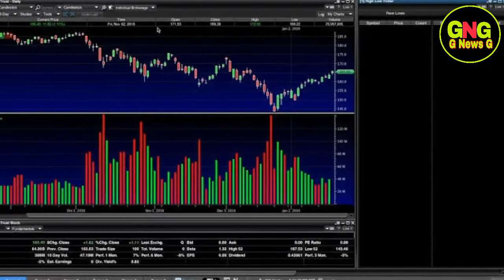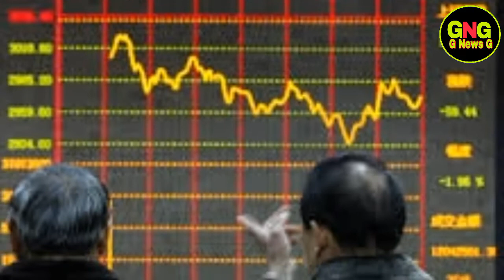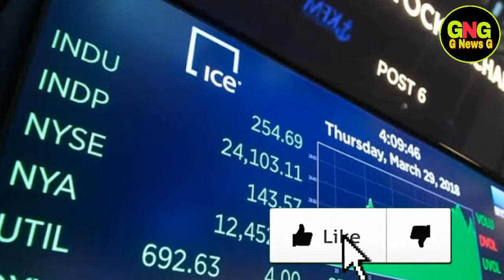Pakistan Stock Exchange Today ,Pakistan Stock Market Today | Dollar Rate In Pakistan Today| G News G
Pakistan Stock Market News Urdu .Pakistan Stock Exchange Today In Pakistan, Today Stock exchange in pakistan, Today US Dollar Rate In Pakistan And Gold Latest News, PKR to US Dollar Price in  Pakistan, 2020

اپاکستان سٹاک مارکیٹ ایک مرتبہ پھر مندی میں چلے گئی، حصص مارکیٹ کا 100 انڈیکس 485.77 پوائنٹس گر گیا۔

Stock Market News today, stock exchange today in pakistan, today stock exchange, today stock exchange Hindi,panjabi., Pakistan, 1 tola, Gulfam Ali